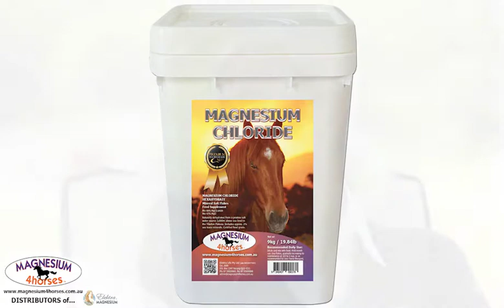How to Calm Your Horse With Magnesium - Interview with Horse Whisperer Eliza Priddle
Eliza Priddle is an expert horse trainer, therapist and psychologist.  Yes, horses need a 'shrink' too sometimes!  She can get right into their head to understand the problem they are trying to convey.  Oftentimes it's a magnesium deficiency!  Especially if they are cantakerous.  If your horse has been getting twitchy, easily irritated, jumpy and disquietened, then it may be a sign of magnesium deficiency.  Horses commonly become magnesium deficient because they are more sensitive creatures and use up a lot of magnesium to deal with and recover from stress.   This is particularly so for athletic performance horses and race horses. Muscles, including the heart muscle, need a lot of magnesium to compensate for excessive stress. In addition, grasses are often magnesium depleted and too high in sugars.  Magnesium chloride salt flakes are an ideal natural supplement in horse feeds to ensure they are getting enough magnesium to calm down, relax and recover from stress.  Magnesium-fed horses are happier horses!

The Extraordinary Power of Magnesium By Elektra Magnesium...

Symptoms of low magnesium (hypomagnesaemia) may include tremor, agitation, muscle cramp, cardiac arrhythmia, hypokalaemia (potassium deficiency), chronic fatigue, numbness, tingling, seizures, excessive electricalactivity in the brain, sleep disturbance, bronchial spasms and asthma, allergic reactions, hyperactivity and ADHD, compromised immune response (over or under), as well as free calcium in blood causing hypertension and calcium precipitation, which results in ligament and vasculature hardening, fibroids and lumps. Associated diseases can include osteoporosis, metabolic syndrome, insulin-resistant diabetes, arteriosclerosis, skin disorders, lymph and kidney dysfunction, thyroid disease, cancer, anxiety and depression. As magnesium is also essential to synthesise RNA and DNA, low magnesium has even been found to be carcinogenic.5” …

“Asthma symptoms or anaphylaxis are also a sign of magnesium deficiency. An excessive immune response at the slightest provocation, resulting in uncontrollable chest spasms and tightening of airways can become debilitating, exhausting and in extreme cases fatal. Magnesium can calm down this reaction via a decrease in superoxide production, indicating that magnesium may modulate the inflammatory process and decrease release of free radicals.”

“The magnesium ion has an inhibitory action on smooth muscle contraction, on histamine release from mast cells and on acetylcholine release from cholinergic nerve terminals.”6  Low magnesium can also present as irregular heart beat with ventricular ‘mis-beats’ or subsequently atrial fibrillation. The left ventrical of the heart contains more magnesium receptor sites than other muscles and just like getting eye twitches or leg spasms when magnesium levels get too low, the heart muscle can develop spasms.

Massaging with Elektra Magnesium products delivers the magnesium and other elements and nutrients more conveniently to the skin.  From the skin (epidermis) the body takes up what it needs via the tiny capillaries of the dermis under the skin and is self-regulating.  It does not take up any more than it needs at one time (like tree roots taking up minerals from the soil).  Unlike drugs or herbs, you cannot overdose.  (Ref: Transdermal Magnesium Study Via Magnesium Cream).  It’s just nutrition provided to the largest organ of the body – the skin.  Feeding the body by feeding the skin makes a lot of sense… and feels sooooo good!

YouTube Marketing Commercials by Elektra Magnesium
100% Australian Magnesium Oils, Magnesium Creams, Magnesium Salt Flakes,
Hashtag @ElektraMagnesium